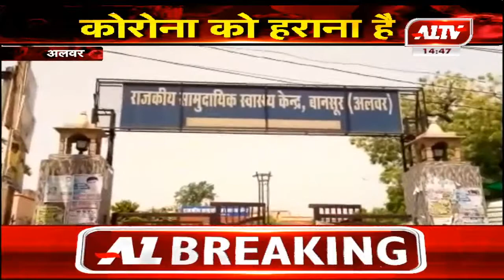अलवर : गांव कराणा में कोराना पॉजिटिव मरीज की पुष्टि